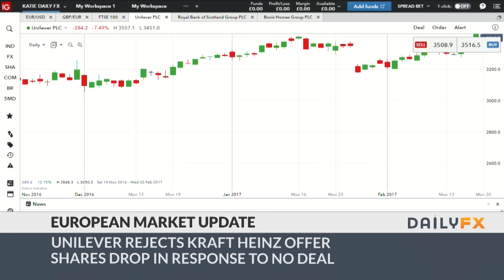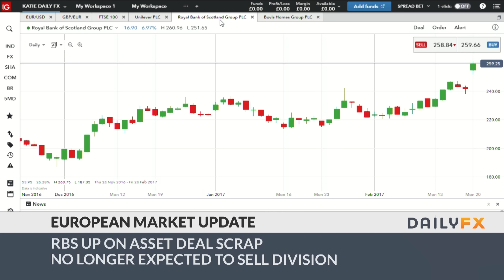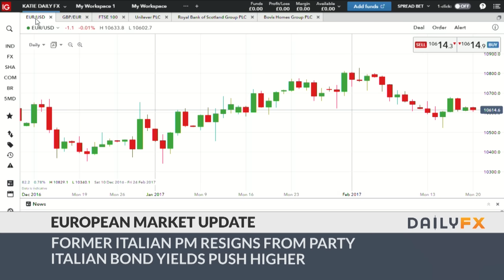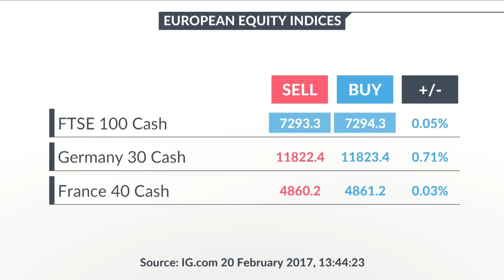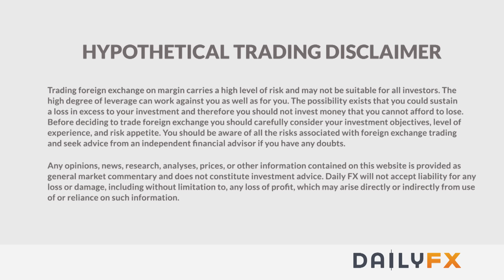DailyFX European Market Wrap: Banks Gain amid US Market Holiday: 2/20/17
European markets are mixed this Monday with volumes predictably light due to Presidents Day in the US. One of the company’s dragging down the London stock market is Unilever after Kraft-Heinz abandoned its offer to buy its rival food giant. Unilever, most renowned for its love it or hate it Marmite, said it saw "no merit, either financial or strategic" in Kraft's offer, worth about $143bn (£115bn). Had the deal been struck, it would have been the biggest in history for the sector.

Bovis Homes announced that its full-year pre-tax profit dropped last year. It announced a 3% fall in pre-tax profits for last year to £154.7m. The homebuilder also announced it plans to build fewer homes in 2017. As a consequence, its share price dropped 9 percent in early trade. The company has had to set aside £7m pounds to compensate customers who were sold houses that were unfinished and had electrical and plumbing faults. However, revenue was up 11% to £1,1bn and the number of homes completed rose 1% to 3,977.

One of the biggest gainers in the Monday trading session is Royal Bank of Scotland. The bank, 73pc owned by the UK taxpayer, was ordered to sell the Williams and Glyn network, made up of 314 branches, as a condition of its state bailout in 2008. But after a deal was struck with the HM Treasury and the European Commission, RBS no longer need to sell the division, leaving the way open for RBS to pay dividends in the future.

Greece’s finance Minister Euclid Tsakalotos is heading to the Brussels for the meeting today of euro zone finance ministers hoping to renegotiate its debt deadline. Optimism for a deal is low after the President of the EU Commission told reporters in ‘bar a miracle there won’t be a solution today.”